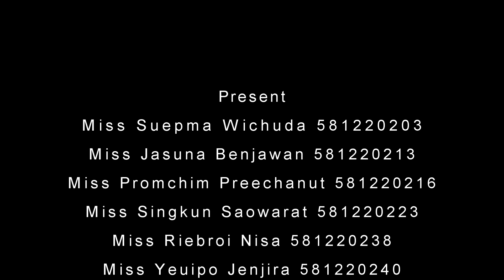โฆษณาหลอกไฟ (supEng)